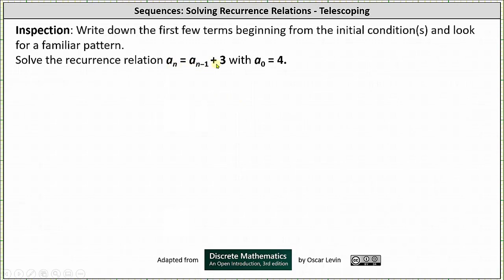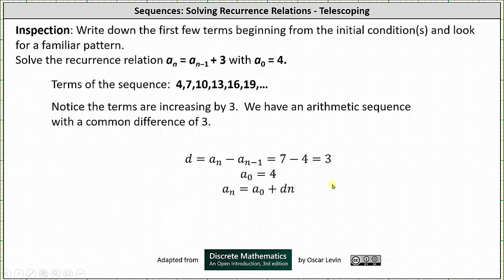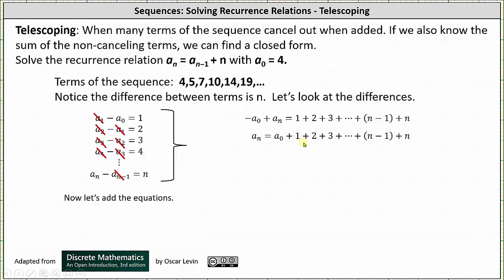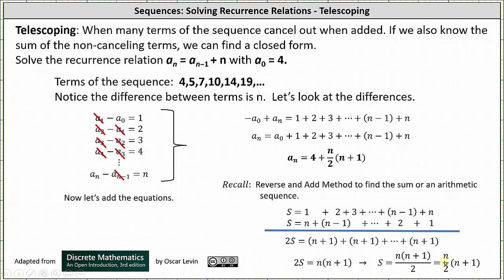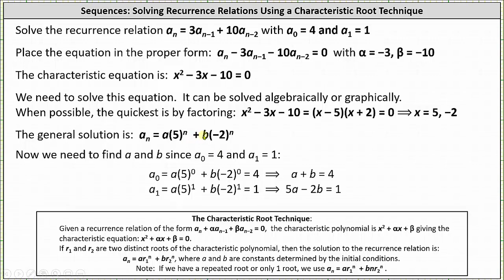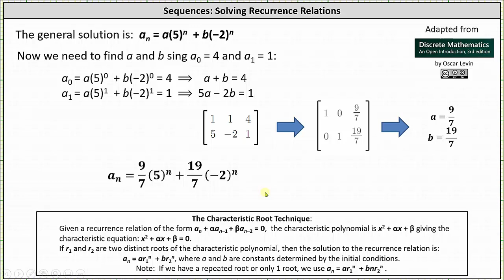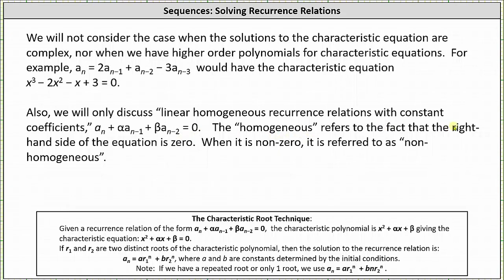Sequences: Introduction to Solving Recurrence Relations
This video introduces solving recurrence relations by the methods of inspection, telescoping, and characteristic root technique.